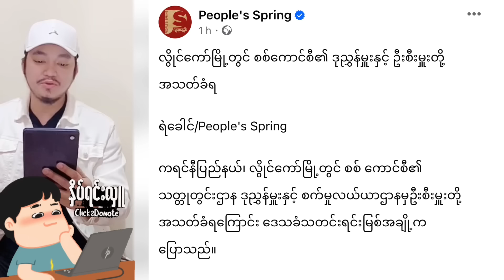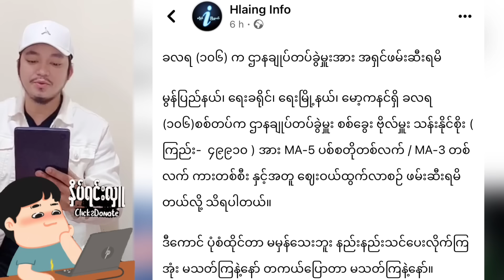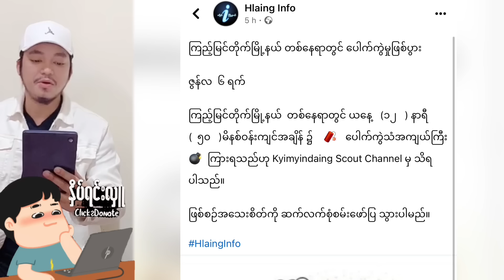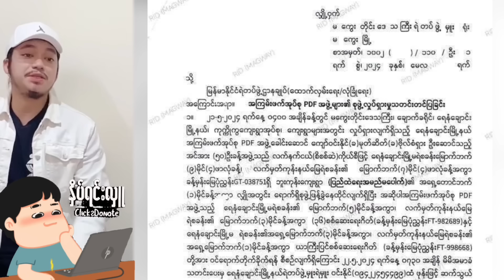Kyaw Myo Min